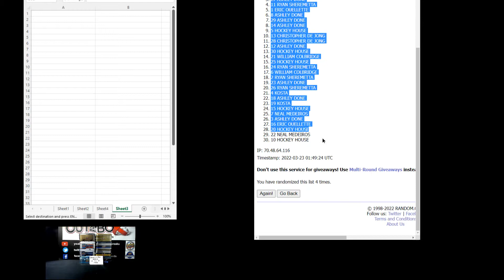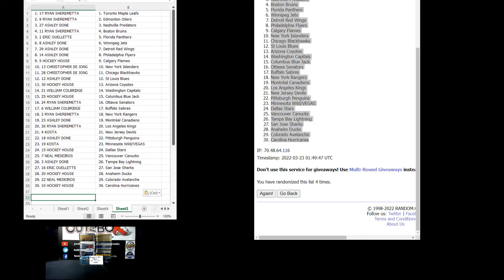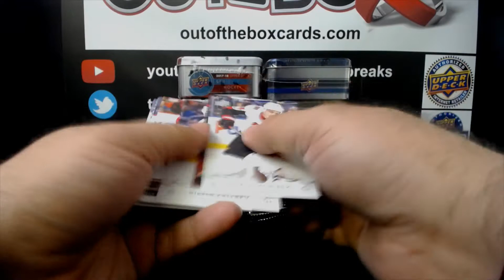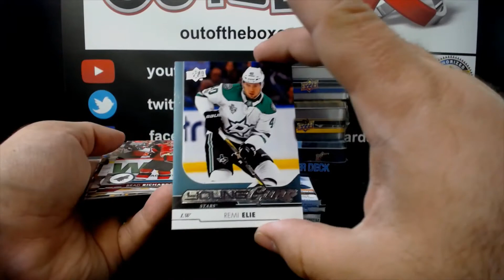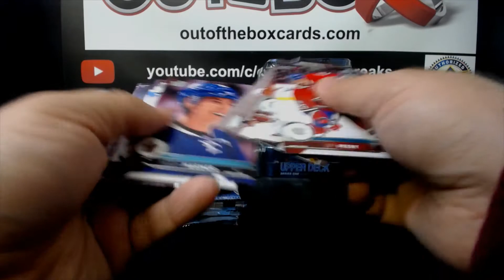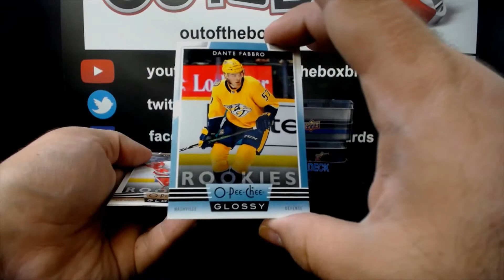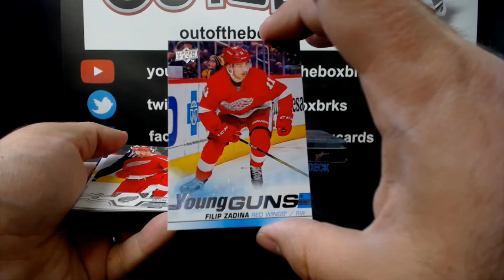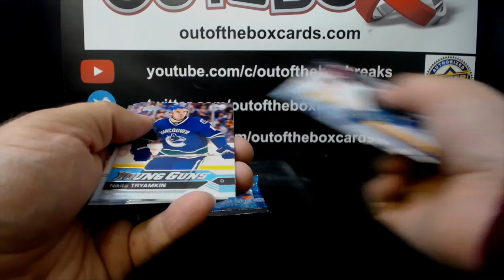Out Of The Box Group Break #10984- SPECIAL (8 TINS) YOUNG GUNS CHASE DOUBLE-UP RANDOM